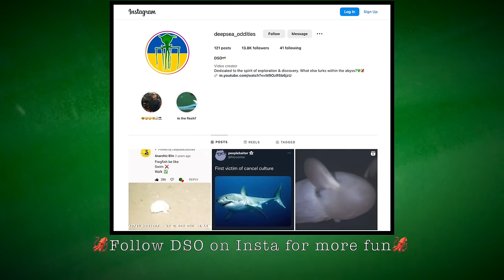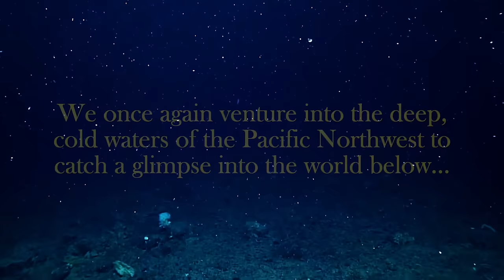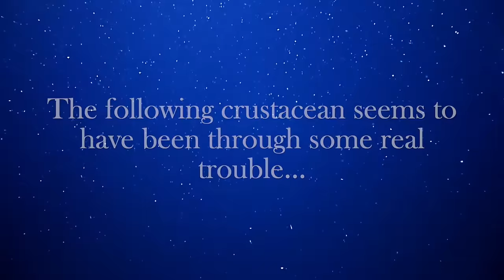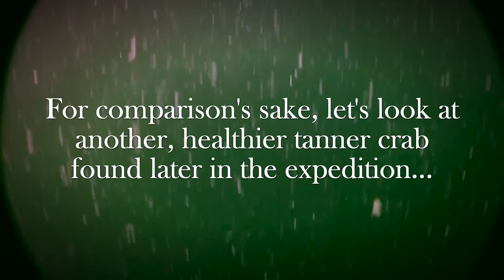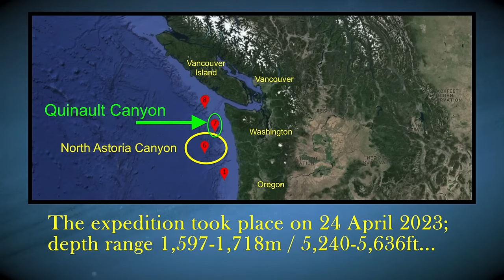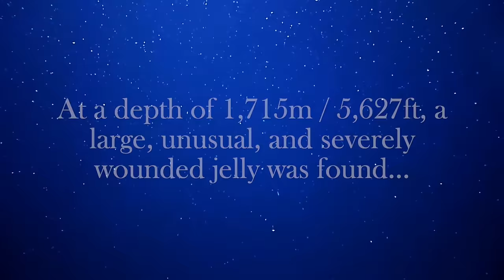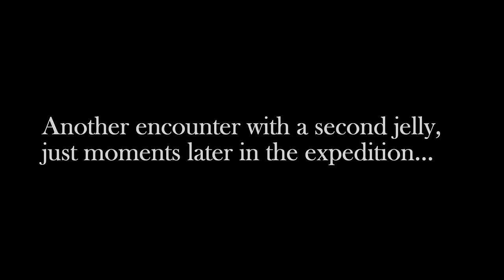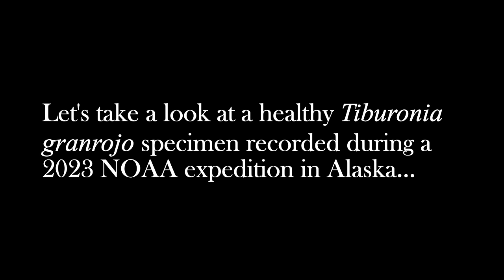10 New ROV Encounters with Strange Deep Ocean Creatures Found in the Pacific Northwest № 2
The deep waters of the Pacific Northwest just off Washington, Oregon, and Vancouver are home to a fascinating array of sea creatures, including some truly bizarre ones featured in today's countdown: these are just ten of the strangest deep-living creatures found by ROVs (remotely operated vehicles) in the past year.

Follow DSO on Insta for more fun...

Track 2 - Submerged Citizens of the Great Blue by Rob Endraus [DSO OST]

Track 4 - The Unknown by Rob Endraus [DSO OST]

Track 9 - Abnormal by Rob Endraus (Slowed down) [DSO OST]

Deepsea Oddities Countdown thalassophobia backrooms bizarre the strangest animals marine life ambient ambience to fall asleep chill study to top ten octopus skate sea star starfish  sea spider giant grenadier squid walking remotely operated vehicles brooding cephalopod eggs Tiburonia granrojo big red jelly proboscis tongue tanner crab SCP